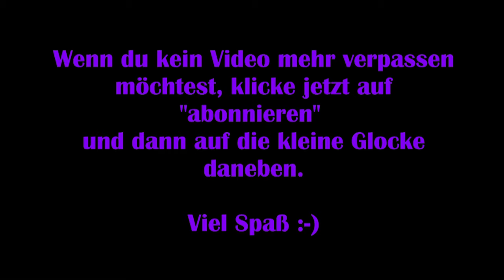Star Stable Online #32 – Die neue Ponystrecke [Let's Play] SSO